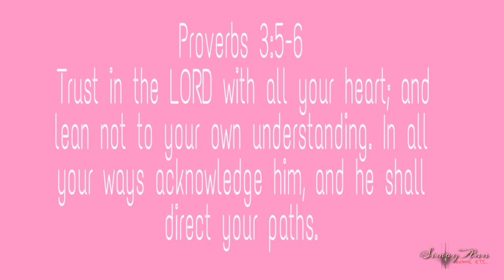PACKAGING OF LETTUCE ICEBERG IN THE PHILIPPINES| NO MUSIC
Isa namang araw na pag eempake ng gulay.